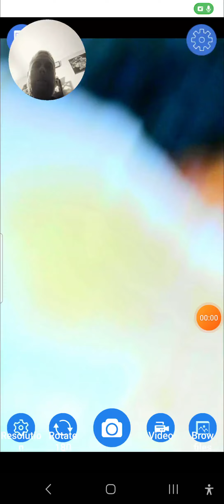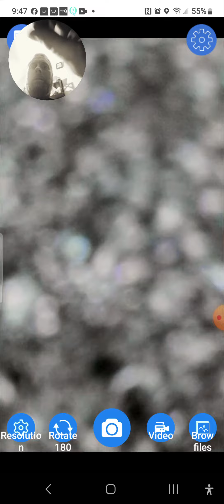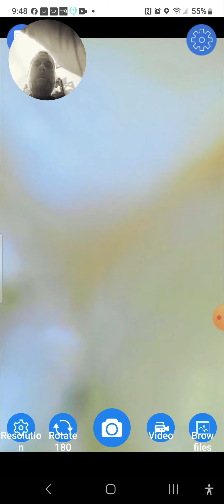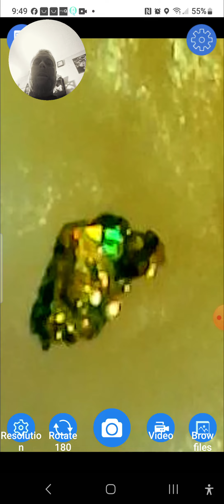MY TOOTH HAS A GOLD NUGGET